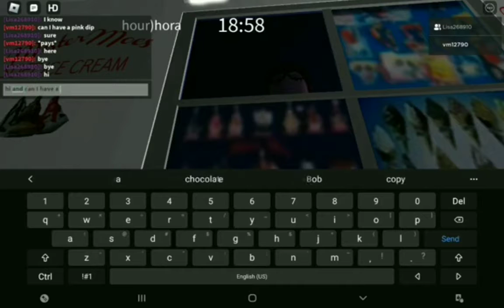mister moes ice cream truck in roblox!